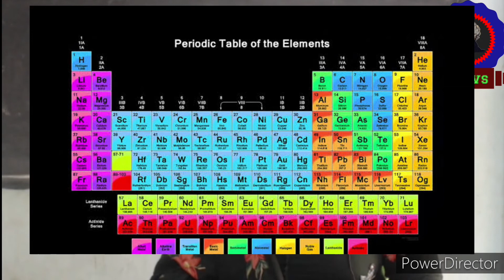THMVS homoeopathy birds Anseriformes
Dr.Sindhuja explain about bird remedies esp the family of Anseriformes.cyguns cygnus remedy.